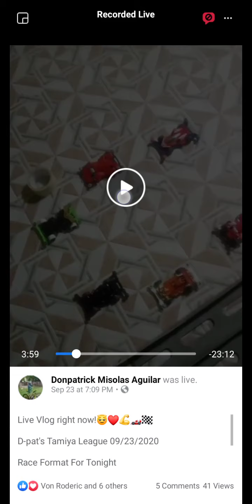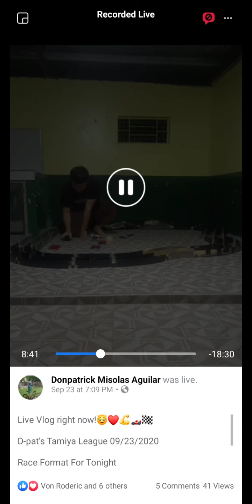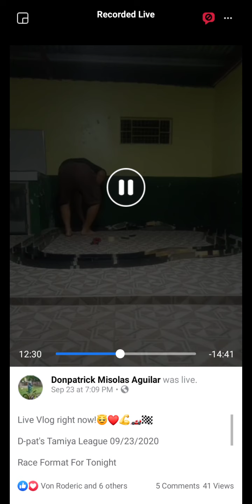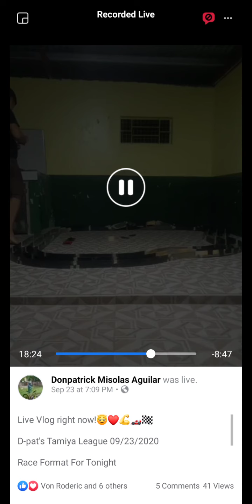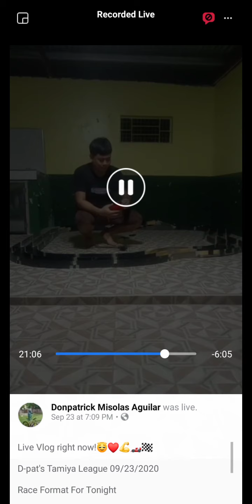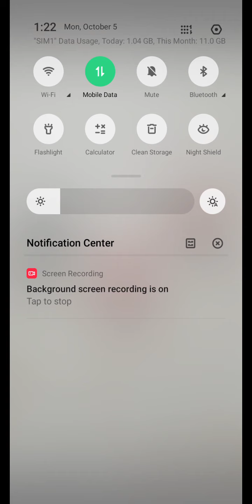D-pat's Tamiya League September 23, 2020 Playoffs Race Highlights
Hi everyone! This is Donpatrick Misolas Aguilar and here is my other passion in my life aside from Guitar music, playing Tamiya Mini 4WD (good thing I have my own 2-lane race tracks since 2001). Two decades of being in this hobby and I'm still loving it! This is what I'm doing since the lockdown (due to the still ongoing Covid-19 pandemic) here at our home in Urdaneta City in Pangasinan. I hope you enjoy D-pat's Tamiya League and more exciting races to come in the near future. See you at the race tracks real soon!😇❤️💪🏎️🏁

Note: All Mini 4WD cars I play here most of the time are only box stock and Pro-Stock built cars.

Time Stamps:

0:55 - Quarterfinals 1: Hotshot Jr. (3) vs Dark Sun (6)

3:39 - Quarterfinals 2: Shadow Moon (5) vs Skarlet (4)

4:37 - Semifinals 1: BG FM-A (2) vs Quarterfinals 1 winner

6:39 - Semifinals 2: AMR J-Cup (1) vs Quarterfinals 2 winner

8:07 - Battle For Third

10:07 - Finals

11:08 - Top 3 RTRs of the race plus special Shout Out ❤️❤️❤️❤️